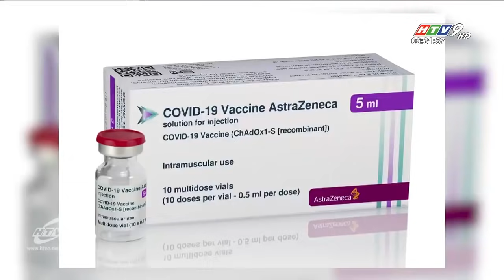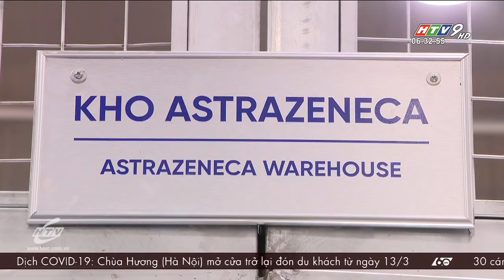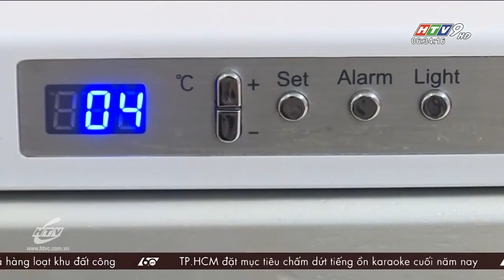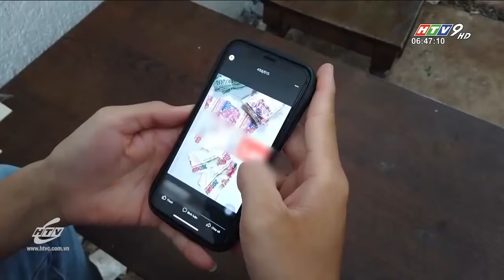60 Giây Sáng - Ngày 10/03/2021 - HTV Tin Tức Mới Nhất